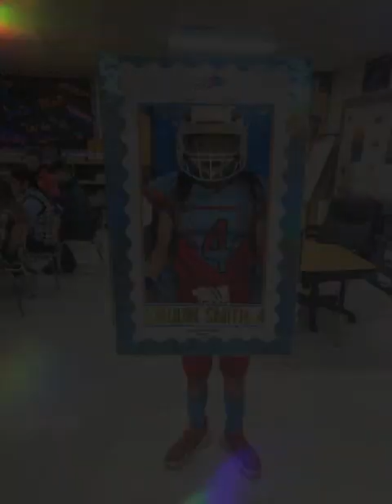Halloween 2024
home
school
cousins and friends funneries

we love our Halloweeners!